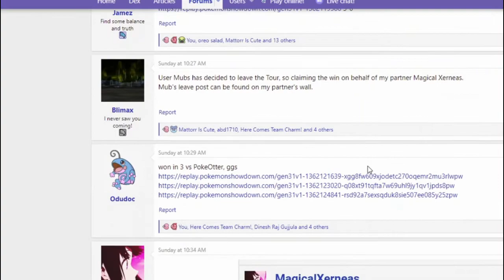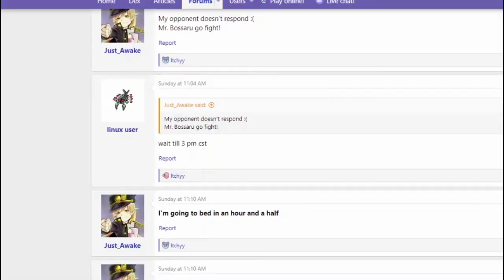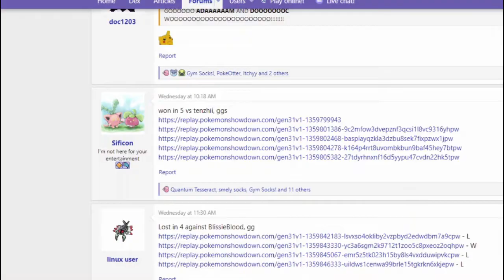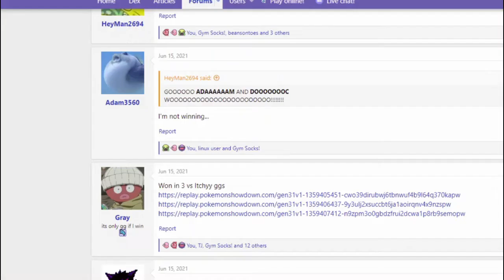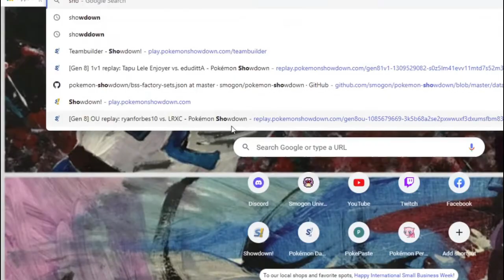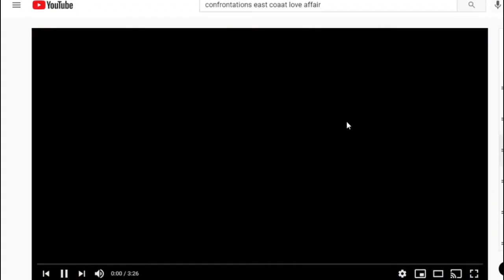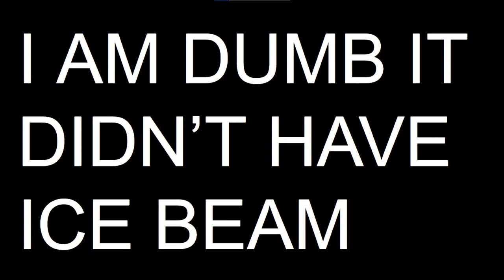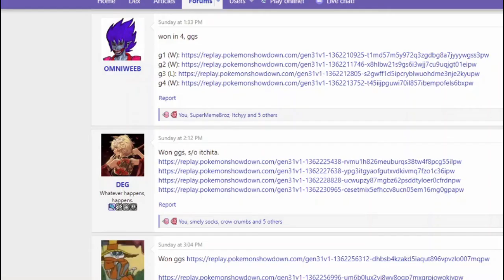ADV 1v1 Duo Swiss Week 1 Analysis and Highlights!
ADV 1v1 IS LIT

INTRO 0:00
Usage Stats: 0:48
Rise of the Kanto Starters 1:46
Zapdos 9:12
Sample Team Spam 12:36
adam vs Maki(ghosted) Set Analysis 15:42
Heros Destiny vs crucify Set Analysis 32:03
HT5310(OMNIWEEB) vs Callous 45:42
Funny Moments 53:11

WOooooooooOoooooo